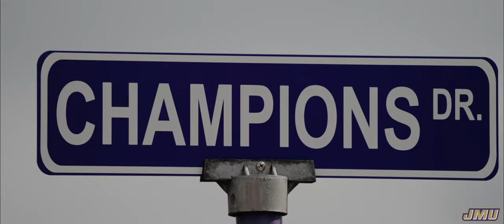JMU Football | Recap - South Alabama